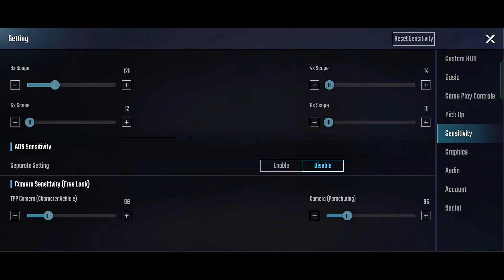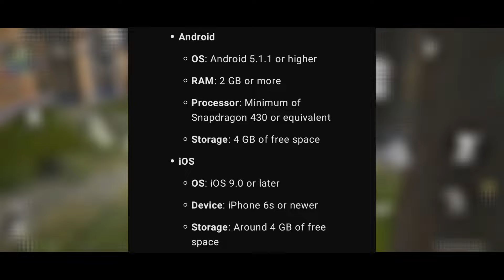BGMI vs SCARFALL 2.0: Graphics, Gameplay & More – Which is Best? 🤯 how to download scarfall 2.0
how to play gta 5 in mobile 🤯 gta 5 mobile download | how to download gta v in mobile

Are you curious about which game is better – Scarfall 2.0 or Battlegrounds Mobile India (BGMI)? In this video, I dive deep into the ultimate comparison between these two popular battle royale games. From the history of each game to their gameplay experiences, I’ve covered everything you need to know.

Scarfall 2.0 vs BGMI
Scarfall 2.0 comparison
BGMI vs Scarfall
Scarfall 2.0 gameplay
BGMI gameplay 2024
Scarfall 2.0 download
scarfall 2.0 download link
how to download scarfall 2.0
scarfall 2.0 download
Scarfall 2.0 lobby
BGMI lobby review
Scarfall vs BGMI graphics
Scarfall 2.0 system requirements
BGMI system requirements
Scarfall game modes
BGMI game modes
Scarfall training ground
BGMI training ground
Scarfall 2.0 victory
BGMI victory gameplay
Scarfall vs BGMI map
Scarfall plane and jump
BGMI plane and jump
Scarfall 2.0 battle royale

Follow for games update and link 🔗